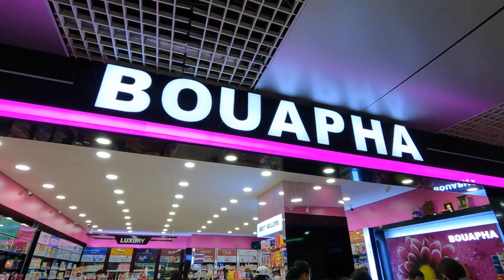Post Lockdown Morning Market in Vientiane / Laos 06.2021 (Ep. 1)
This is the first episode of our shopping malls tour in Vientiane after lockdown ( or during eased lockdown in Laos ) Lets see what has been opened in the Morning Market, is it worth to come at the moment and how it looks and feels during Covid 19 outbreak 2021.

Check out the next video about Parkson Mall and Vientiane Center Mall